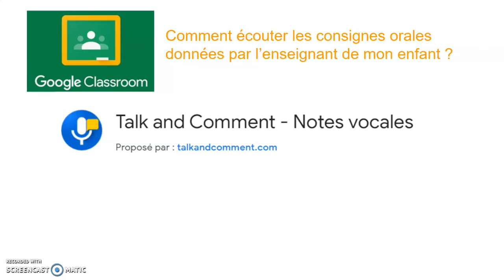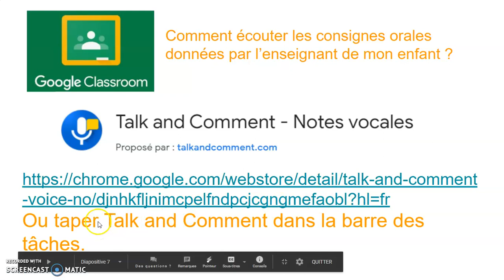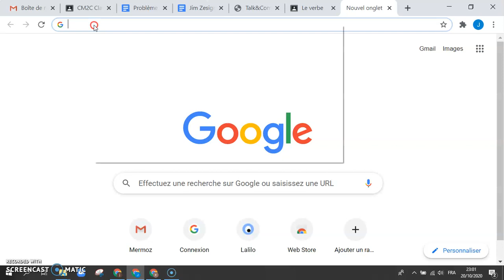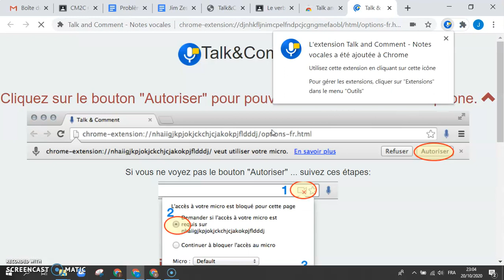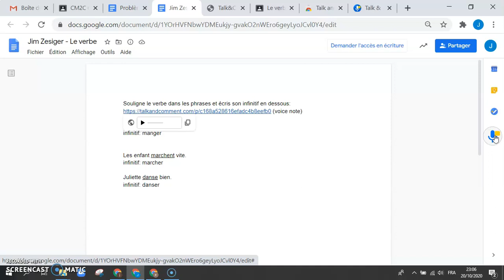Tuto 3 : Comment écouter les consignes orales données par l'enseignant de mon enfant ?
Tutoriel Google Classroom LIJM